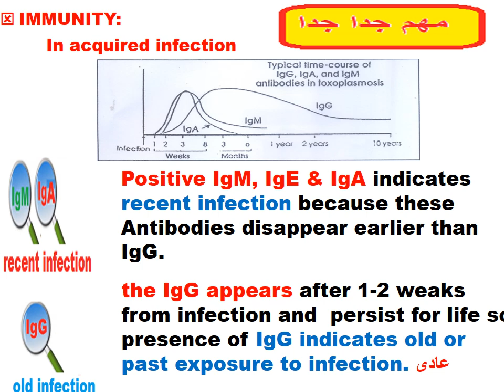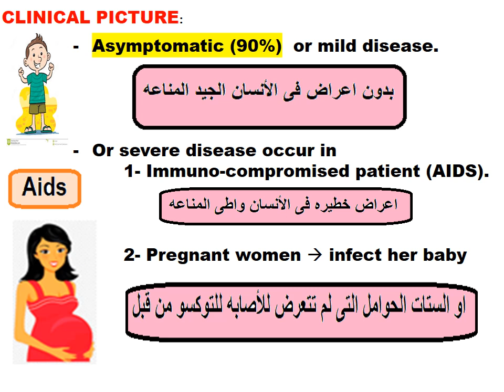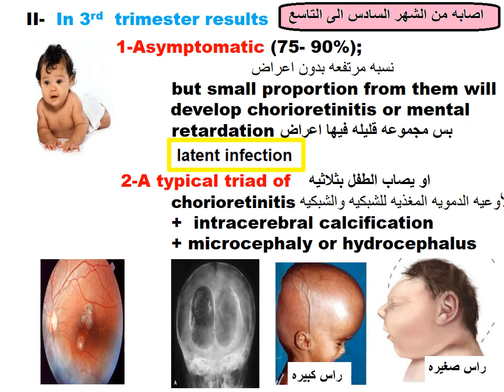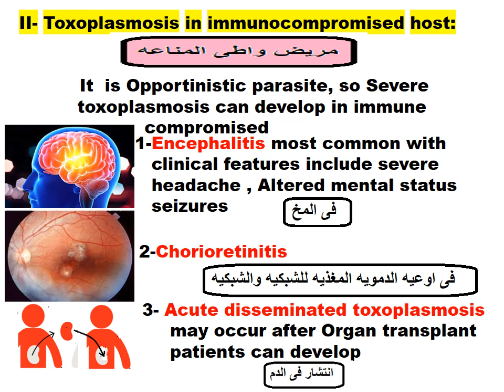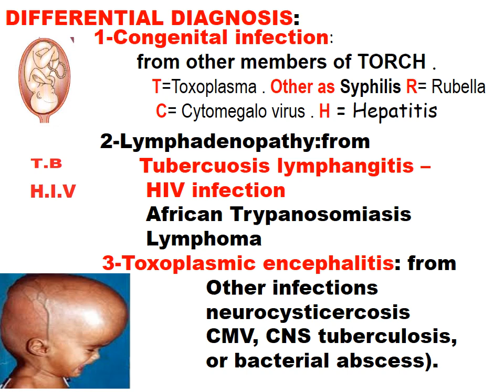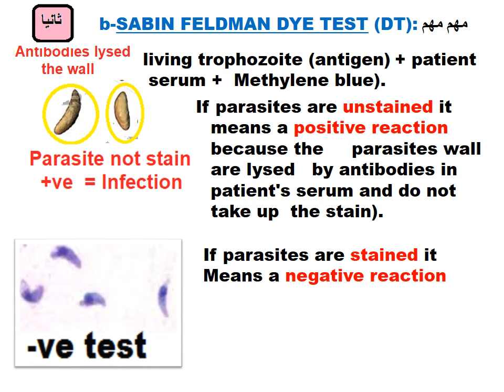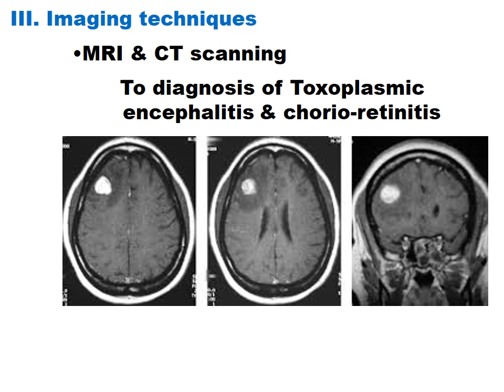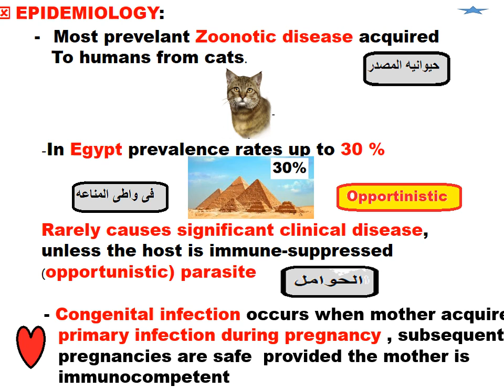Parasitology ASU Blood module Toxoplasma 2 Dr Khaled habib